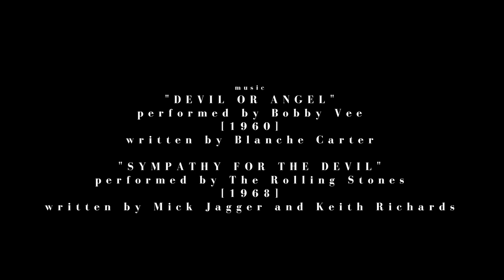"THE VIRGIN" short film by Tyler Paterson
Short film directed by Tyler Paterson
Written by Justina Valderrama
Mic Operation by Kyle Peddy
Editing and Sound Design by Tyler Paterson

Starring Caiden Valderrama as Oscar
and Sarah Gray as Barbie